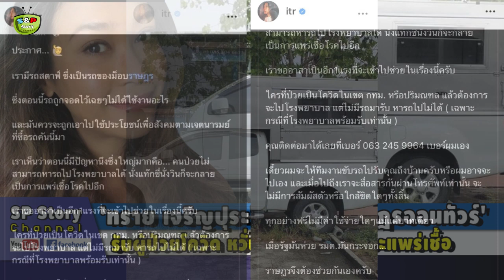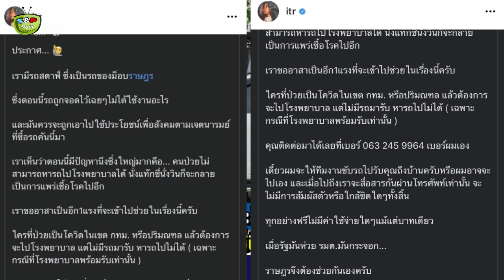🚑'ทราย เจริญปุระ' โพสต์ช่วยรถม็อบราษฎร รับผู้ป่วยโควิด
ขอบคุณที่มา : dailynews , mgronline , เพจ ดร.ปนัดดา วงษ์ผู้ดี